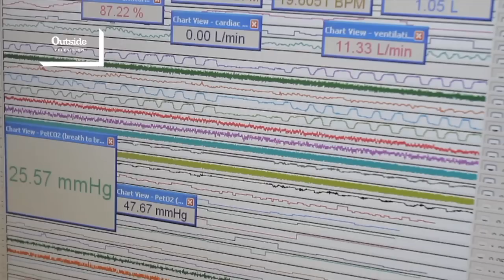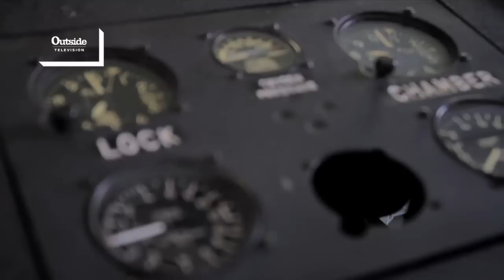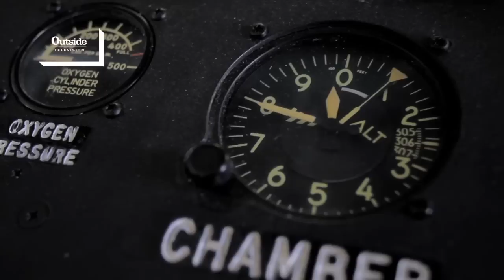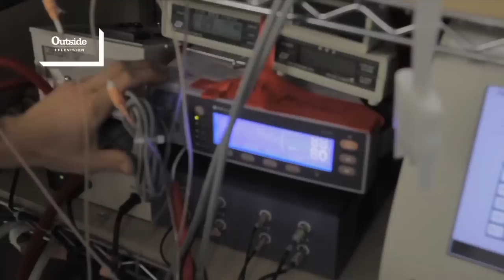High Altitude Chamber at the Altitude Research Center - The Buzz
At the Altitude Research Center in Aurora, Colorado, scientists study how people adjust to hypoxia, or low cellular oxygen. The high altitude chamber can simulate various altitudes, and put research subject through different activities at those altitudes.

OutsideTelevision OutsideTV television TV outside outdoor adventure environment travel active lifestyle destinations nature "The Buzz" "Altitude Research Center" Colorado altitude climbing hypoxia oxygen science longevity cancer health medicine